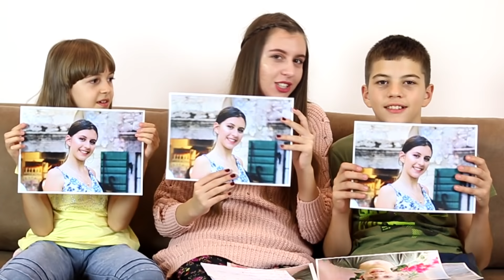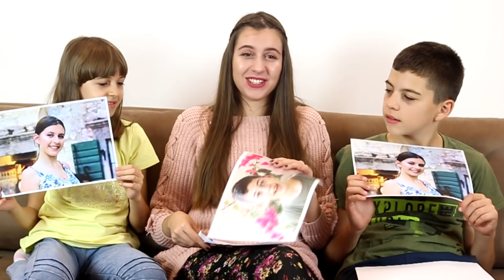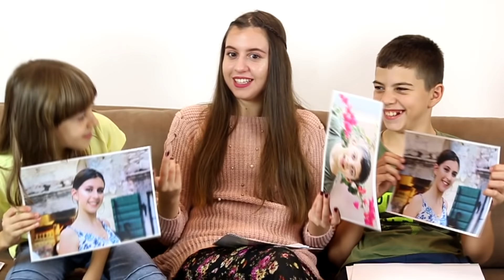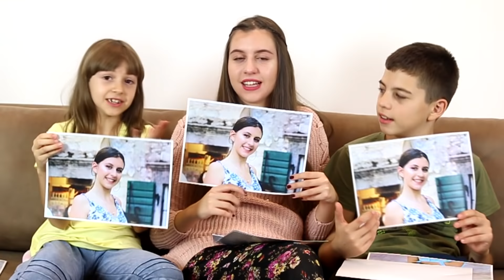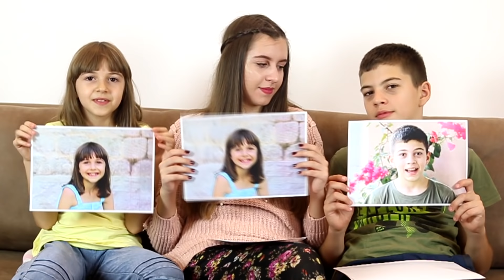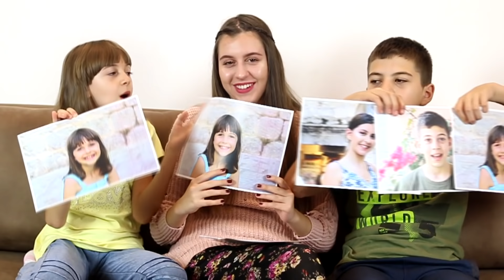Šta mislimo jedni o drugima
Klikni na zvonce, like i share!

 ♡ Česta pitanja:
♡ Kamera koju koristim - Canon 70D
♡ Program koji koristim za editovanje - Sony vegas pro 13